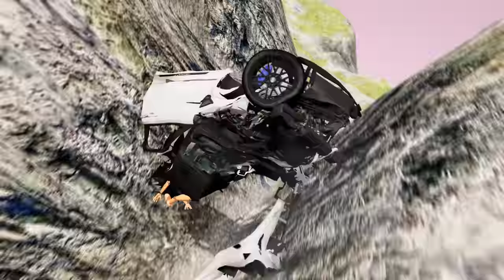Cars vs Leap of Death in BeamNG.drive: Epic Stunts and Thrills #898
Experience the ultimate adrenaline rush as we bring you the most epic stunts and heart-stopping thrills in this one-of-a-kind video featuring Cars vs Leap of Death in BeamNG.drive. Get ready to be mesmerized by the intense action as our skilled drivers test the limits of their vehicles, pushing them to the edge in a daring battle against death-defying obstacles.

Witness the power and precision of our cars as they take on the challenge of leaping over death-defying gaps, showcasing their agility and strength in a jaw-dropping display of skill. With every jump, the excitement builds, and as the competition heats up, you'll find yourself on the edge of your seat, holding your breath in anticipation of what's next.

But it's not just about the stunts – it's about the thrill of the ride. As our drivers navigate through the treacherous course, you'll feel every bump, every turn, and every moment of pure exhilaration. With stunning graphics and realistic physics, you'll feel like you're right there in the driver's seat, experiencing the rush firsthand.

So buckle up and get ready for an unforgettable journey filled with cars, stunts, and death-defying leaps. This video is not for the faint of heart – it's for those who crave the ultimate rush and have a thirst for adventure. Don't miss out on the action – watch our Cars vs Leap of Death in BeamNG.drive video now and feel the thrill!